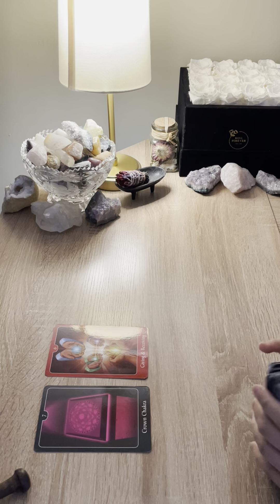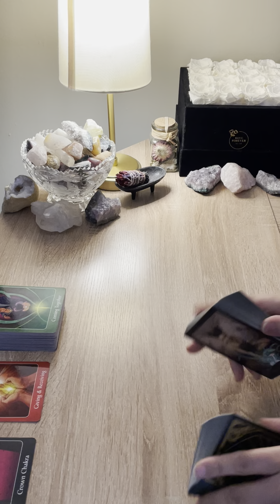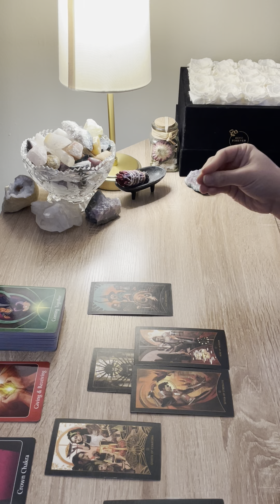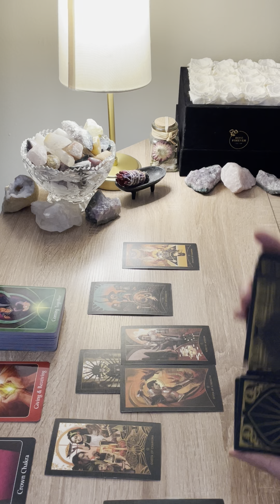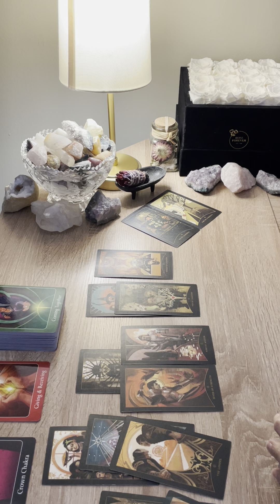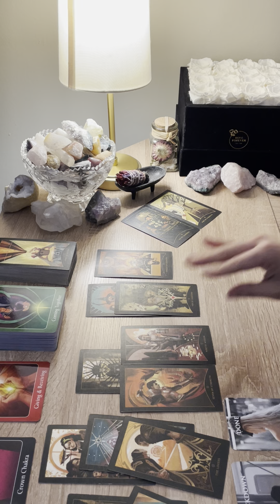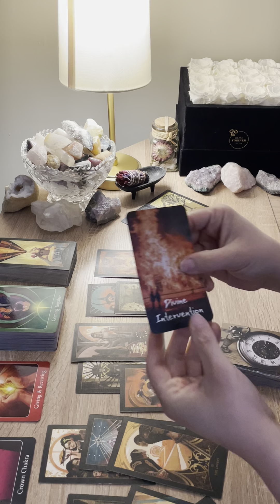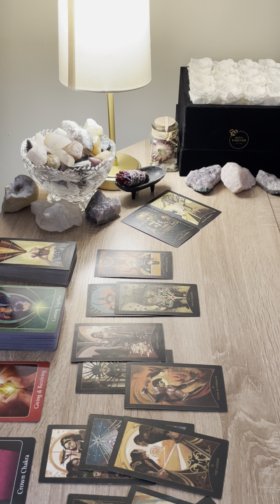PISCES ♓️ YOU WILL BE FEELING SO LOVED AND APPRECIATED BY SEVERAL PEOPLE…